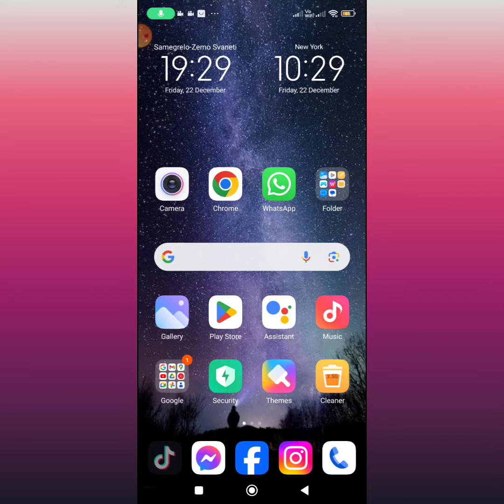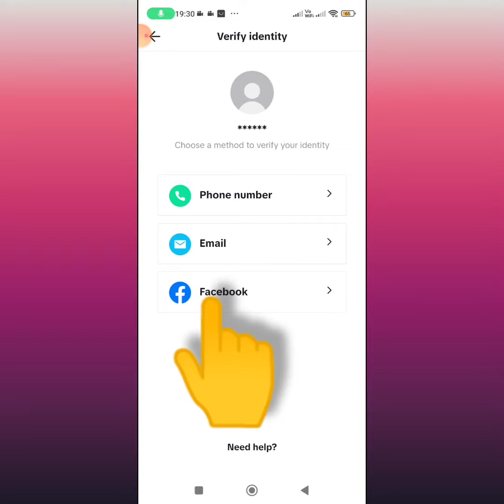recovery tiktok account აღდგენა ტიკტოკის